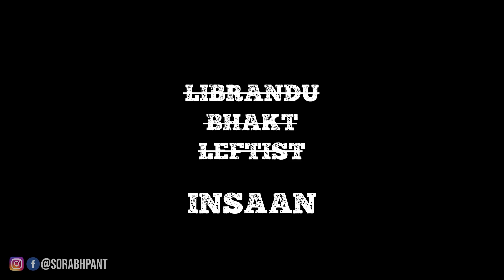What is Librandu? | Standup Comedy | Sorabh Pant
Are you liberal, sickular, bhakt, leftist or human with nuance?
Maybe democracy lies with those that haven't made a choice.
You don't have to support BJP, Congress or whoever - to play a part.

Edited by Jayant Kaushik.

Shot by The Habitat Video Team:
Dishang Popat
Harsh Shah
Vivian Castelino

Recorded by The Habitat Audio Team:
Yash Rajiv Barse
Siegen Moopanar

Born on Mars Poster Artwork: Reva Sharma.